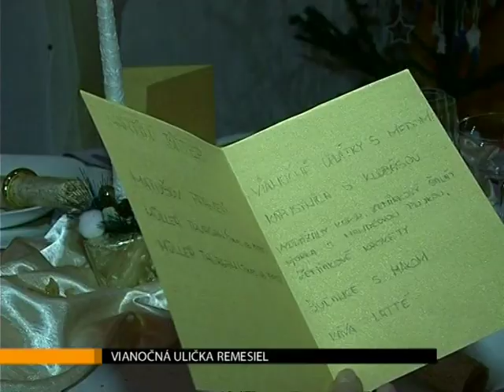Vianočná ulička remesiel - pozvánka